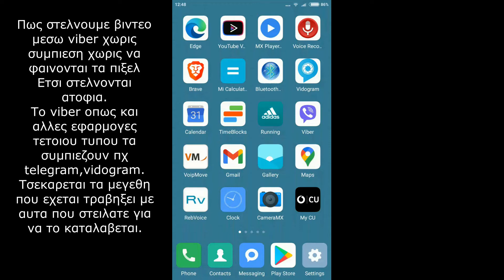Πως στελνουμε ασυμπίεστο βιντεο κανονικα μεσω viber . How to send uncompressed video through Viber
How to send uncompressed video through Viber without quality loss.
Πως στελνουμε ασυμπίεστο βιντεο κανονικα χωρις να χαθει η να μειωθει η ποιοτητα  μεσω viber,γιατι το συμπιεζει με αποτελεσμα να χανεται η ποιοτητα του κατα την αποστολη.Μπορειτε να το τσεκαρεται με το μεγεθος του αρχειου που στειλατε και με το μεγεθος του αρχειου που ελαβε ο αποστολεας. Αλλες εφαρμογες που το κανουν πχ Vidogram,Telegramm.